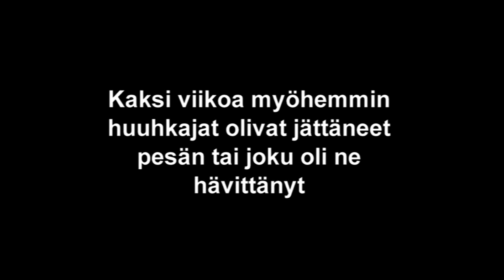Huuhkaja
Joku on hävittänyt huuhkajan pesän. Pieni joukko lähti pelastamaan ja rengastamaan poikaset. Ohjaaja: Marko Korpela. Tuotanto: Futuri filmi. Valmistusvuosi 1989.